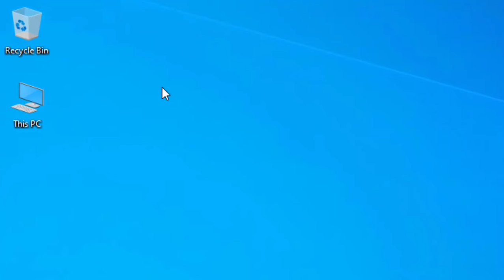How to get This pc icon to desktop in Windows 10